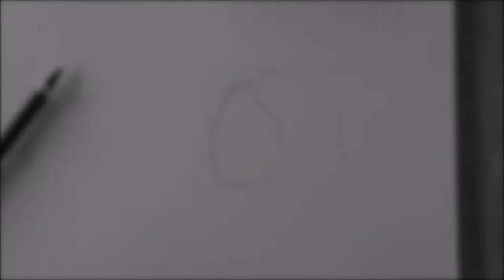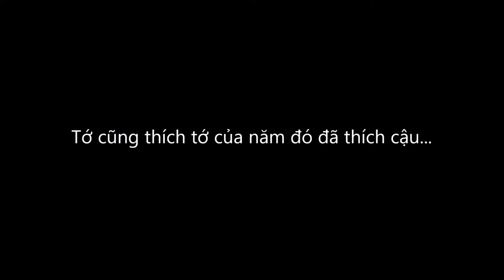Cô gái năm ấy chúng ta cùng theo đuổi..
“Đồ ngốc”
- “Đúng rồi tớ là đồ ngốc đó”
- “Đồ đại ngốc”
- “Đại ngốc mới theo đuổi cậu lâu như vậy”
- “Cậu chẳng hiểu gì cả”
- “Tớ đúng là chẳng hiểu gì cả đấy”
Vậy đấy các bạn ạ, điều tàn khốc nhất của trưởng thành đó là con gái mãi mãi trưởng thành hơn con trai cùng tuổi. Sự trưởng thành của con gái, không đứa con trai nào có thể chống đỡ được.
Từng ước mơ chinh phục cả thế giới, nhưng mãi đến cuối cùng khi quay đầu lại mới nhận ra... Thế giới này, từng mảnh, từng mảnh... đều là em..